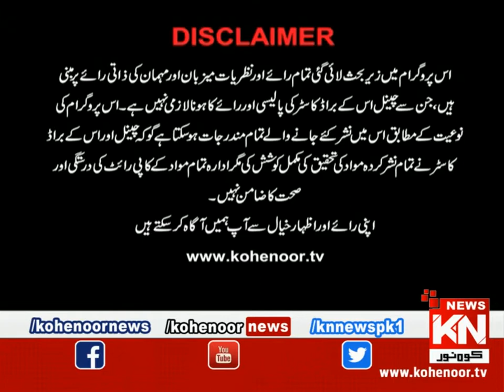Good Morning 30 June 2020 | Kohenoor News Pakistan